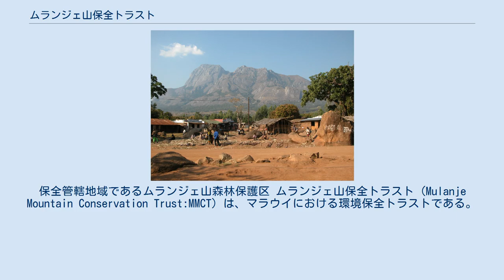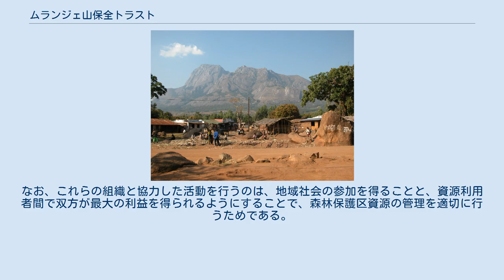ムランジェ山保全トラスト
保全管轄地域であるムランジェ山森林保護区 ムランジェ山保全トラスト (Mulanje Mountain Conservation Trust:MMCT) は、マラウイにおける環境保全トラストである。
 ムランジェ山保全トラストは環境トラストであり、地球環境ファシリティ (GEF) を通じて世界銀行から資金供給を受けている。
この組織は生物多様性の研究と保全、ムランジェ山森林保護区の維持と管理を、長期間に渡り確実に行うことを活動目的としている。
 ムランジェ山には、非常に多種多様な動植物が生息する森林保護区があり、数多くの固有種や希少種の生息が確認されている。
また、重要な水源地でもあり、9本の恒常河川と、10本の小川がこの地から生じている。
1927年にイギリス保護領であったニヤサランド政府は、主として水源の確保と、この地域に固有の植物でありマラウイの国樹でもある"ムランジェ杉"の伐採を管理するために、ムランジェ山とその森林を保護区として指定を行った。
 このトラストは現在、ムランジェおよびパロンベの地域森林管理事務所を通じ、マラウイ政府の森林局と協力関係にある。
なお、これらの組織と協力した活動を行うのは、地域社会の参加を得ることと、資源利用者間で双方が最大の利益を得られるようにすることで、森林保護区資源の管理を適切に行うためである。